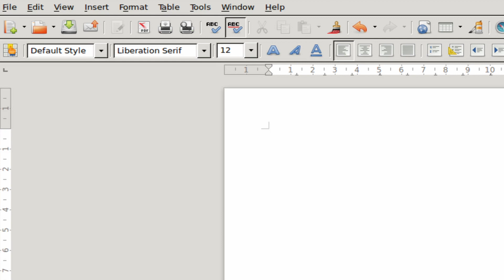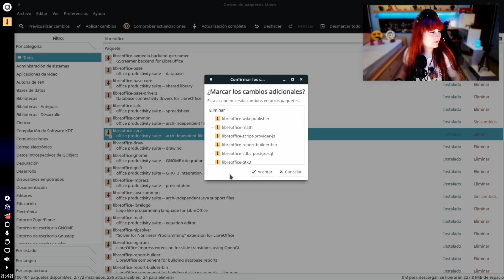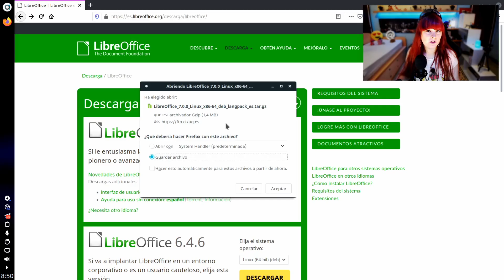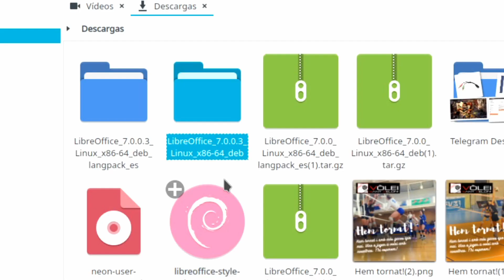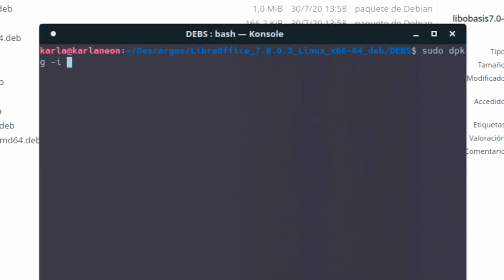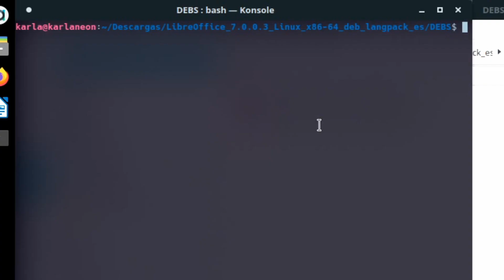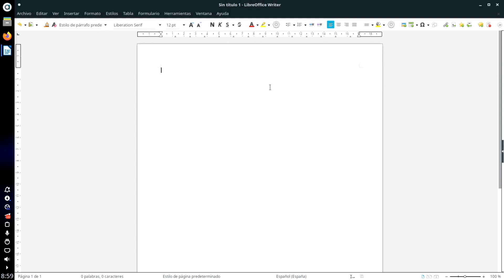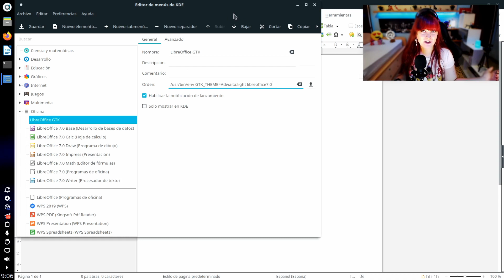😎 Aprende a Instalar LIBREOFFICE (versión ✔ OFICIAL *Actualizada* + Paquetes DEB)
En GNU/Linux tenemos fantásticas suites de ofimática. Hay gran variedad para la gran variedad de usuarios. Una de ellas es LibreOffice y seguramente la tienes instalada en tu fantástica distribución.
¿Problema? Estoy segurisima de que estás utilizando una versión antigua. Y luego es cuando me vienes diciendo “Es que libreoffice tiene una interfaz desfasada”.
¡Claro! Te mostraré cómo instalar la última versión recién sacada del horno en formato DEB. De Debian. Ya que quizás no sabes como hacerlo, cuando estás a cuatro pasos de poderla tener.

🔘 Quitar Antigua
Antes de nada. Es posible que tengas la versión antigua de libreoffice instalada en tu sistema. Os recomiendo que la quitéis, porque sino os encontraréis que al final tendréis dos. Y entonces como que puede ser un poco lioso.
Para ello vamos a la tienda de aplicaciones (en mi caso es Discovery) Si usas Ubuntu, será la de Ubuntu. Aunque es lo mismo, no te preocupes.
Buscamos libreoffice y lo desinstalamos. A no ser que quieras tener los dos, lo cual sería muy extraño.

🔘 Descarga
Primero descargamos la Suite desde su página web oficial. Bastará con buscar “LibreOffice” en tu buscador favorito y en su página web, siendo la primera entre tantos resultados.
Lo primero que te dirá es si quieres descargarla. ¡Pues claro que sí! ¡Eso era obvio!
En la página de descargas descargamos dos cosas: La primera de ellas es LibreOffice, eEs decir, el programa principal; y luego descargamos el paquete de idioma.
Pues por defecto estará en inglés, pero tu no hablas inglés. hablas Español o estás intentando aprender Español, que también podría ser.

🔘 Instalación
Se nos habrán descargado unos paquetes: Unos archivos comprimidos con cosas dentro; Esto normalmente no se instala, se descomprime, por si lo estabas dudando.
Y entonces, esos archivos se convierten en carpetas. En la carpeta del programa, es decir, el paquete gordo porque es el que más ocupa.
Tiene una subcarpeta con DEBS. Todos estos DEBS son paquetes que necesitamos instalar.
Madre mía Karla la que tenemos aquí. ¡No! Es muy fácil.
No hay que abrirlos uno por uno. Es todo ¡automatizado! ideal para gente vaga.
Abrimos un terminal aquí y escribimos “sudo dpkg -i *.deb” Y ya está.
Esto desempaquetará e instalará todo este lío. ¡Felicidades! Ya tienes LibreOffice en inglés.

🔘 Idioma
Para tenerlo en español vamos a la otra carpeta que hemos descomprimido y como podrás observar te encontrarás algo similar. Aunque esta vez, con menos paquetes.
Abres un terminal yescribes “sudo dpkg -i *.deb” Y ya está.
Al hacerlo, toda la suite se habrá traducido al Español. Además, no solamente la interfaz estará en Español, también el diccionario de corrección ortográfica.
Para que puedas ir corrigiendo las palabras y así la gente pueda pensar que escribes bien.

🔘 Aspecto
¡Esto! ¿Que no te gusta así? Porque a lo mejor se ve muy clásico.
Puedes probar con las pestañas desde el menú “Ver”, seleccione “Interfaz” y marcas “Pestañas”.
Y si quieres el menú juntamente con las pestañas haz clic aquí y ya está. Yo personalmente prefiero el estilo Contextual.
De ese modo, solo tengo lo que necesito y además, a parte de bonito, se ve sencillo y compacto.
También podéis cambiar los iconos. Si no os gustan como son por defecto, siempre los podéis cambiar.
Bastará con ir a Herramientas, Opciones y Ver y seleccionar desde el desplegable de estilo un paquete diferente.

Y eso es todo. ¡No hay más misterios!